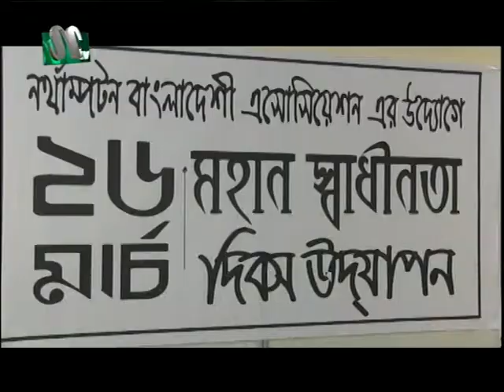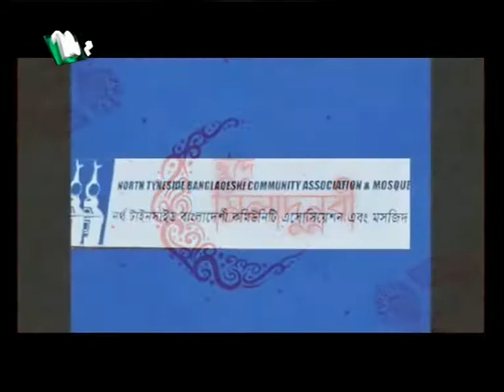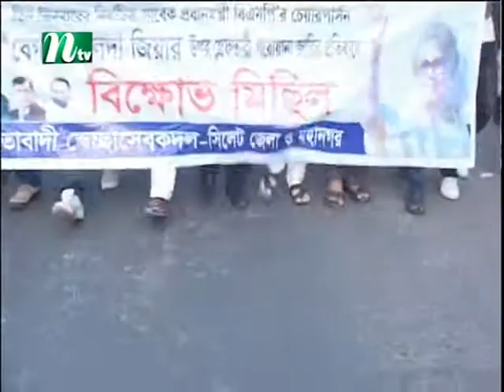NTV Europe News 3rd December 2017